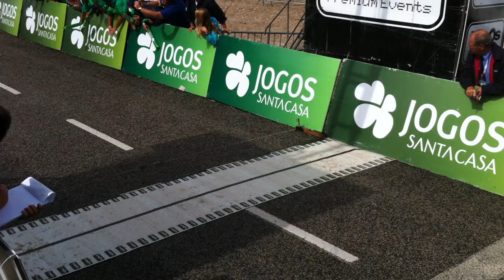Vencedor 4ª Etapa 19ª Volta a Portugal do Futuro